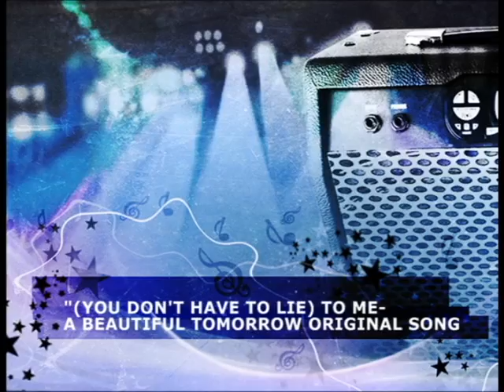(You Don't Have To ) Lie To Me- A Beautiful Tomorrow Original Song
Lyrics

(You Don't Have To ) Lie To Me

I sit all alone
With all of my cards on the table
There's nobody home

How can I escape?
All of this pain that I'm feeling
How can I erase it?
Not feel you again
I hope this will end

'Cause you can't undo all the ways you betray the truth
And you just want to feed on my loneliness
As it eats me piece by piece

I cannot absorb
All of your wounds that your healing
how can I ignore you?
Let you pull me apart
I won't let this start

How can I avoid
All of those times you deceived me
You get so annoyed when I call your bluff
Just give it up

I'll just leave and let you play
With someone else
You can't be fake
'cause believe me I can tell
You can be replaced
Well maybe not today
But somewhere along the way
You will learn
But I hope that it doesn't come
Too late

As it eats me on my loneliness

Why do you lie to me?